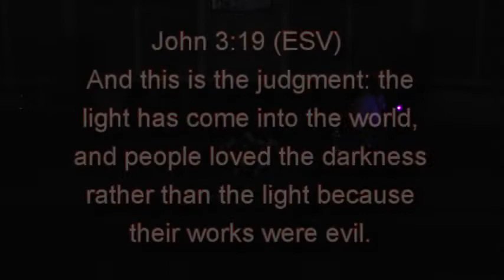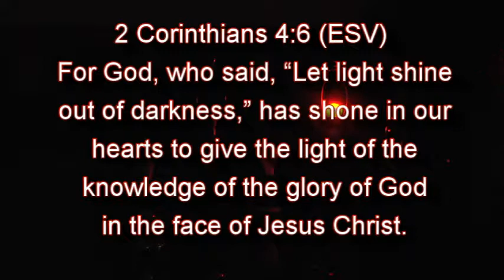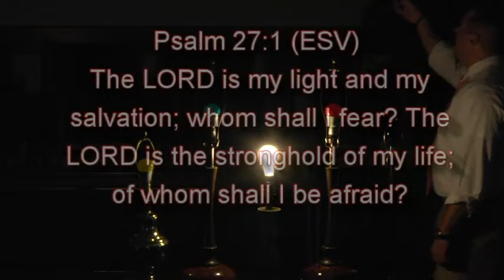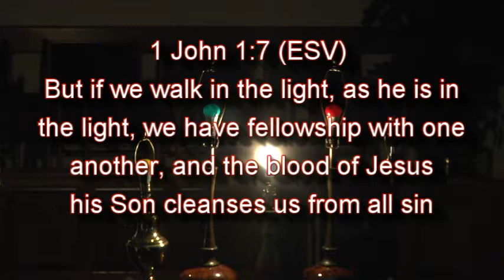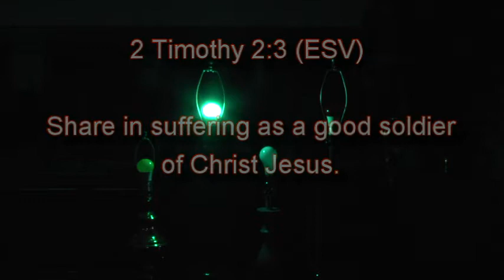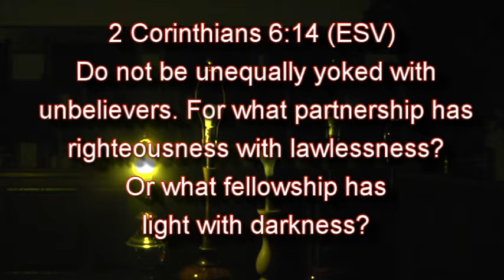7 9 17 AM Edited YouTube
7-9-17 Morning Service
Pastor Wesley Hughes
"What Color Are You?"